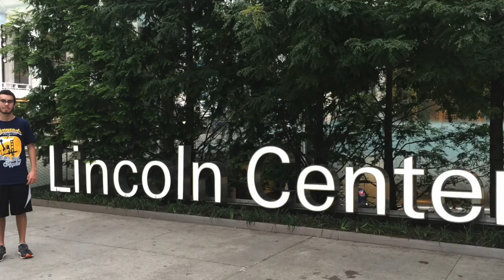Elevator Pitch Joshua Rosenbaum French Horn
This video is an Elevator Pitch about Joshua Rosenbaum